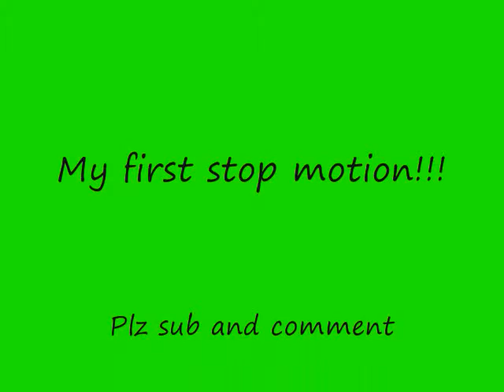Stop motion 1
stop motion (first stop motion they will get better)